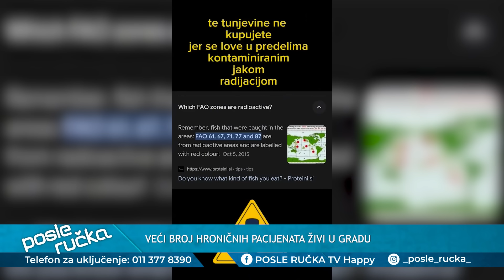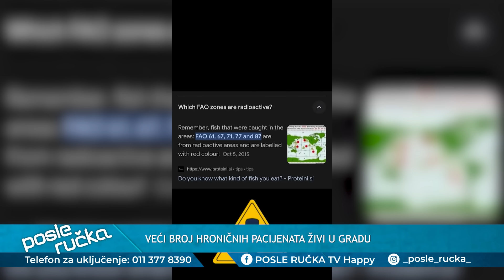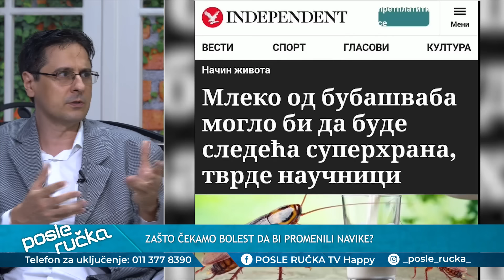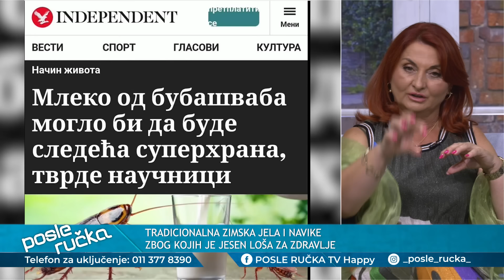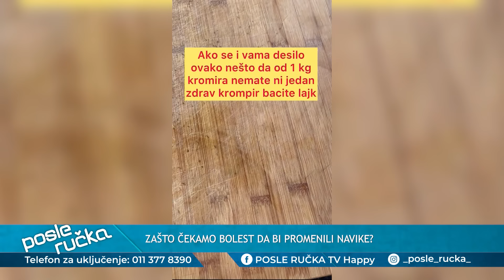POSLE RUCKA - Zasto menjamo navike tek kada nas bolest "uhvati"? - (TV Happy 27.09.2023)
DANAS U EMISIJI "POSLE RUČKA" ISTRAŽUJEMO: Zašto menjamo navike tek kada nas bolest "uhvati"? Kako na vreme reagovati u uživati u zdravom životu? Šta je glavni okidač za bolest?

Gosti: Nenad Bumbić - Predsednik Udruženja zaštite potrošača
Dr spec Aleksandra Vukov - Specijalista pedijatar, pulmolog i alergolog
Prof dr spec Snežana Bašić - Specijalista interne medicine
Prof dr Miljko Ristić - Kardiohirurg